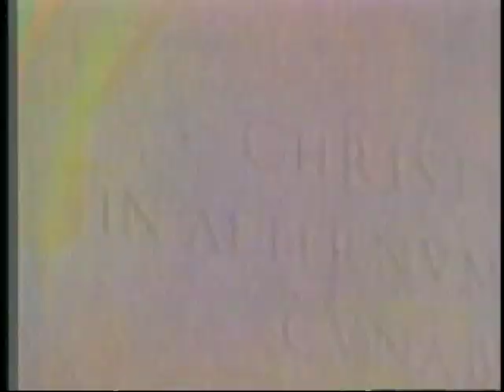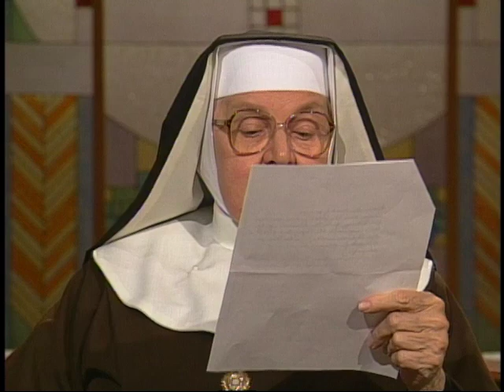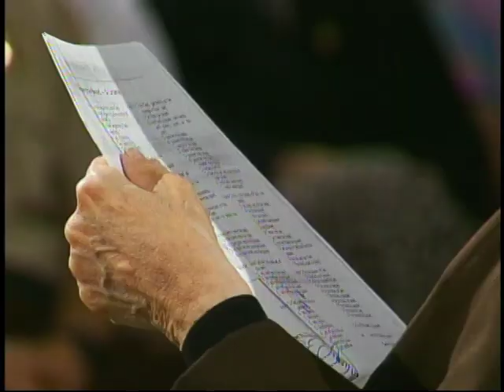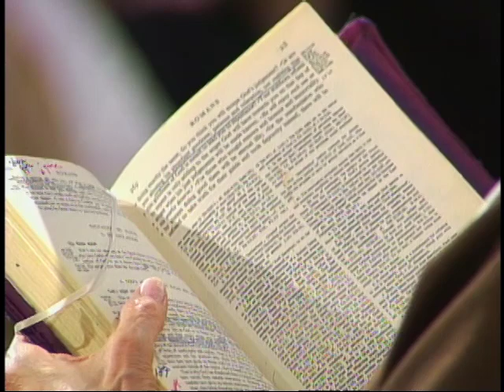Mother Angelica Live Classics - Light and Darkness - Mother Angelica - 07-26-2011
EWTN Global Catholic Television Network: Mother Angelica Live Classics - Mother Angelica - Family Night originally aired October 17, 1995 - Light and Darkness